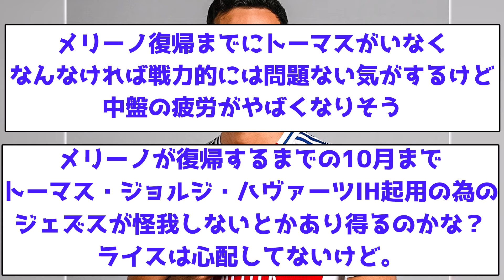【悲報】メリーノ、肩を骨折し2か月の離脱になってしまう...